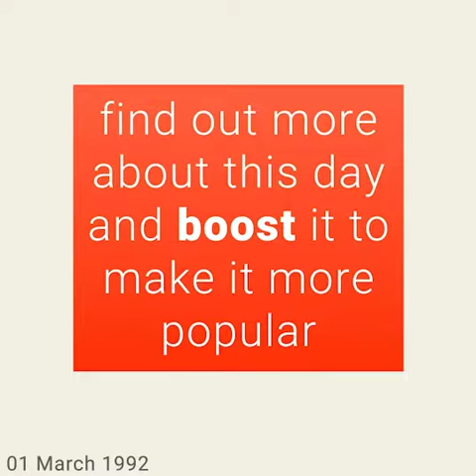March 1, 1992 - This day in 30 sec. - Takemeback.to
What happened on March 1st, 1992 in 30 sec video. Find out what the world looked like on March 1st, 1992: day of the week and zodiac sign, most popular movies, bestselling books and music hits on this day.

Legends are born on March 1st, 1992. It was Sunday, under the sign of Pisces.
While George H. W. Bush was ruling the U.S.A, people were listening to the sound of Diamonds And Pearls by Prince and To Be With You by Mr. Big on the radio.
Moviegoers were watching Revenge of Billy the Kid by Jim Groom and Howards End by James Ivory in theatres and the bookworms were reading Guardian Angel by Sara Paretsky and Vox by Nicholson Baker on their couches.

Takemeback.to